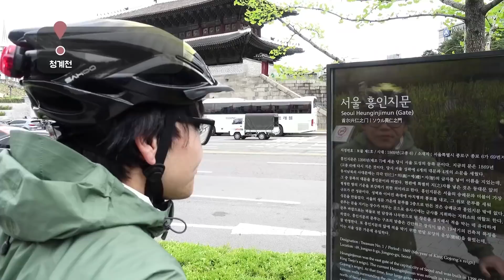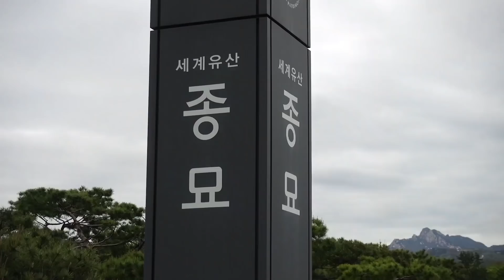종로 자전거도로 따라 서울 도심 한바퀴 라이딩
자전거 세계일주 여행가 'JOE'님과 함께한 자전거 여행,
목적지는 다름아닌 세계인의 도시 '서울' 입니다.
서울 한복판에서 벌어지는 자전거 여행 이야기를 즐겨보세요!

본 영상은 서울시의 지원으로 제작되었습니다.

자전거와 여행 관련 채널입니다.
여러분께 편안한 휴식과 즐거움을 드리고 싶습니다.

영상이 자주 끊기면 크롬 브라우저를 활용해보세요.

배경 음악